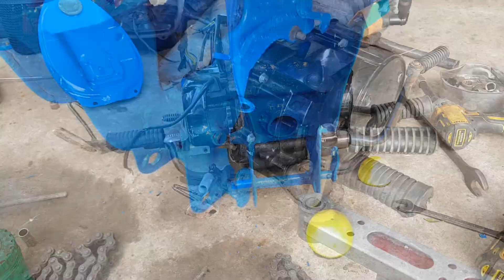cách lấp gấp phai xe sirius cho xe dream // cần phải biết chi tiết này